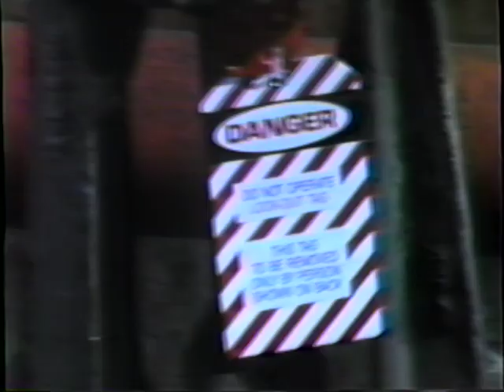New Haven Fire Department Confined Space Rescue Simulation (1995)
In coordination with officials at the New Haven Terminal on Waterfront Street, the New Haven Fire Department conducted its first Confined Space Rescue drill as the department continued to expand their technical rescue capabilities.